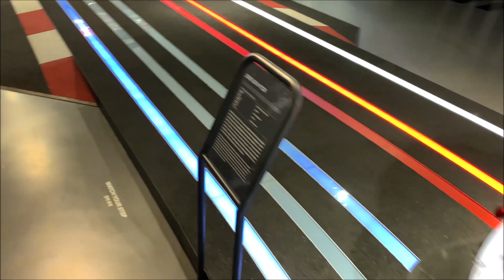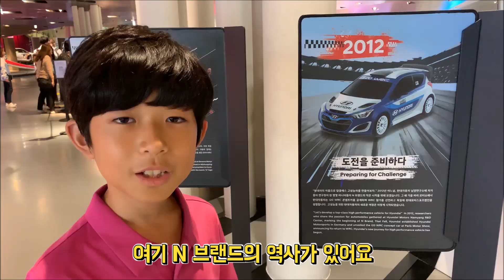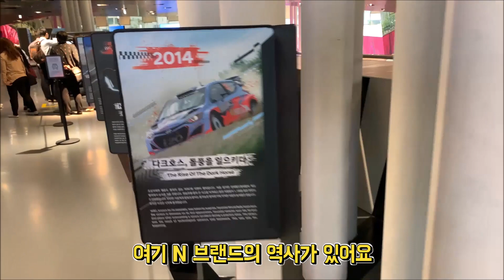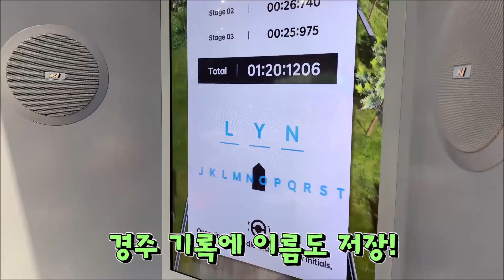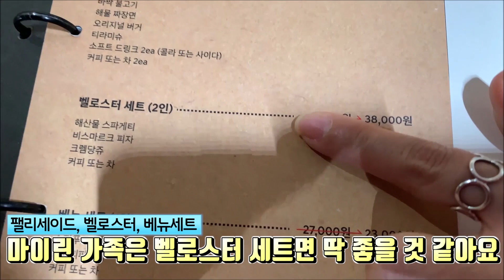엄마 아빠와 현대 모터스튜디오 고양에 다녀왔어요 (N Zone 전시 후기) 마이린 방학 일상 브이로그 | TV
방학을 맞아 마이린이 그동안 가고 싶던 현대 모터스튜디오 고양에 다녀왔어요.

이번에 새로 리뉴얼한 N 브랜드 전시관도 구경하고, 다양한 체험 행사에도 참여했어요. 추억이 되는 멋진 기념 사진도 찍고, 엄마와 즐거운 레이싱 게임도 하고, 팝콘 선물도 받았어요.

그리고 마이린이 그동안 타고 싶어하던 멋진 자동차들도 많이 구경하고 직접 타보았어요. 엄마도 엄청 좋아하시더라구요. 여러분도 방학, 주말을 맞아 현대 모터스튜디오 고양에 꼭 한번 가보세요

◇ 본 영상은 현대자동차의 제작 지원을 받아 제작되었습니다.

* 해당 영상은 2020년 8월 31일 배포된 공정위 가이드라인에 따라, 기존 지침에 따른 광고 표시에 더하여, 개정 지침에 따른 영상 내 유료광고 표시를 추가하였습니다.